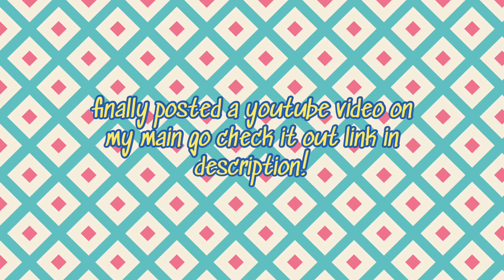DIXIE DAMELIO SIMPING OVER NOAH BECK 🥺